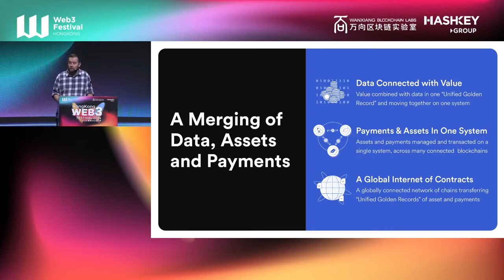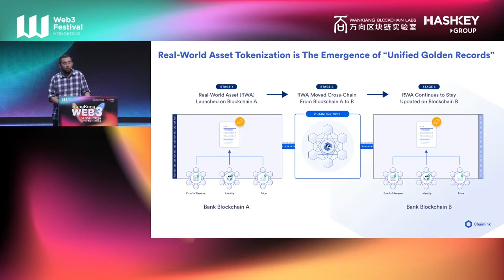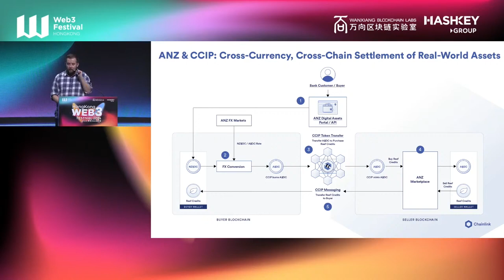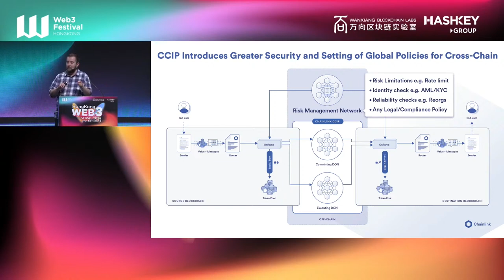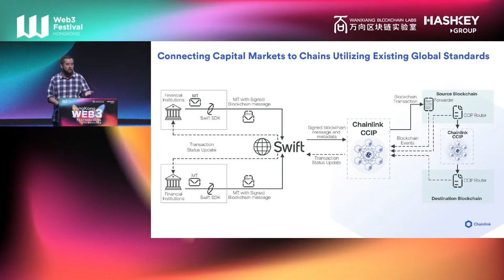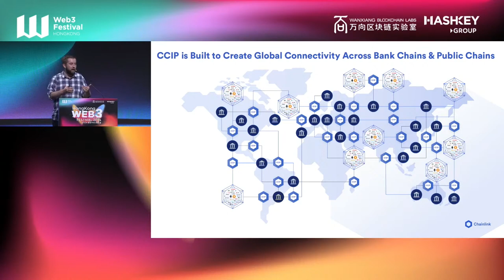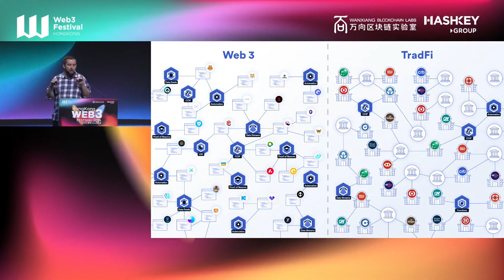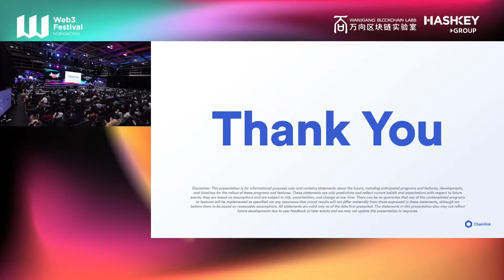Rebuilding the World In a Blockchain Format | Sergey Nazarov at Hong Kong Web3 Festival 2024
In his keynote speech at Hong Kong's Web3 Festival, Chainlink Co-Founder Sergey Nazarov breaks down what's needed to merge the DeFi and TradFi worlds into a single Internet of Contracts.